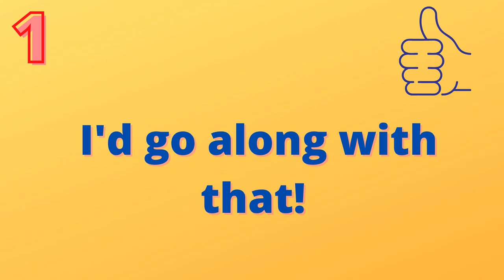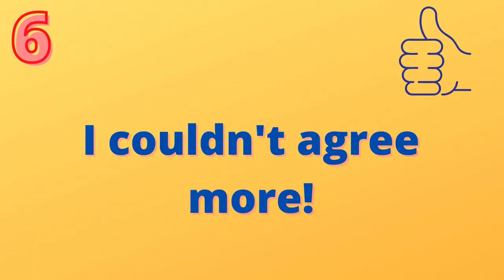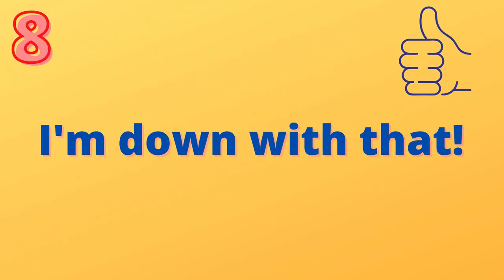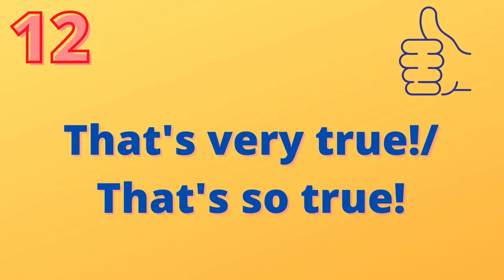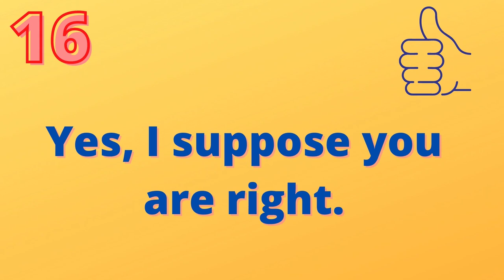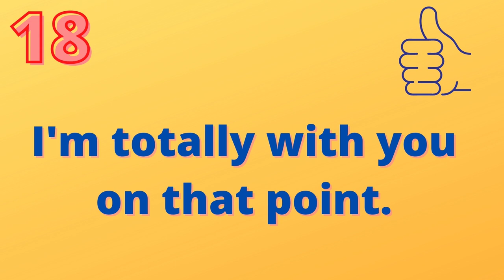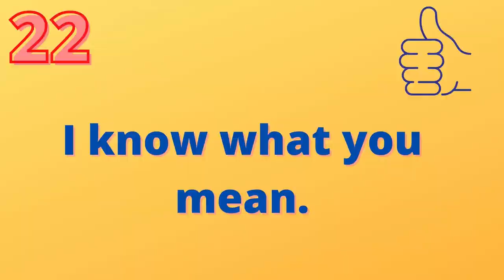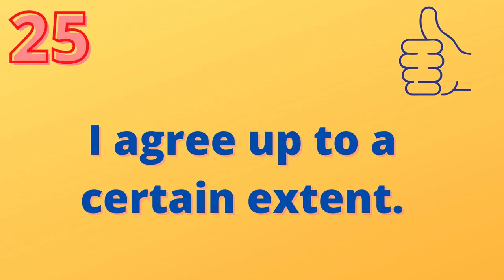Avoid overusing "I agree" - 25 more original alternatives! 👍👌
In today's lesson we are going to look at 25 different ways to say "I agree". Try to replace "I agree" with some of the options I give you in this video when taking your speaking exam, especially when interacting with your partner (First, CAE, CPE, IELTS, EOI).

Time codes ⌛

1). I'd go along with that!: 0:41
2). I can see where you are coming from: 1:05
3). You can say that again!: 1:25
4). I'll give you that!: 1:49
5). Tell me about it!: 2:08
6). I couldn't agree more!: 2:25
7). I know, right?: 2:45
8). I'm down with that!: 3:02
9). I feel you!: 3:19
10). Sounds like a plan!: 3:45
11). I'm of the same opinion/mind: 4:10
12). That's very true!/That's so true!: 4:36
13). Good point!: 5:08
14). I hadn't thought of that: 5:29
15). Exactly!: 5:48
16). Yes, I suppose you are right: 6:40
17). That's just what I was going to say: 7:06
18). I'm totally with you on that point: 7:29
19). We are on the same page: 7:50
20). I pretty much agree with you on that: 8:13
21). That makes total sense: 8:50
22). I know what you mean: 9:07
23). You said it!: 9:25
24). I agree up to a point but: 9:42
25). I agree up to a certain extent: 10:24

Music 🎶

Materials for CPE 📚

1). Cambridge English Objective Proficiency Student's book with answers by Annette Capel and Wendy Sharp

2). Cambridge English Objective Proficiency Workbook with answers by Peter Sunderland and Erica Whettem

3). Common mistakes at Proficiency... and how to avoid them by Julie Moore

4). Grammar and vocabulary for Cambridge Advanced and Proficiency by Richard Side and Guy Wellman

5). Cambridge English: Proficiency 1 with answers Authentic examination papers from Cambridge ESOL

6). Cambridge English: Proficiency 2 with answers Authentic examination papers from Cambridge English Language Assessment

Materials for CAE 📚

1). Ready for Advanced by Roy Norris and Amanda French

2). Sample exams 1

3). Sample exams 2

4). Sample exams 3

5). The book "Common mistakes at CAE and how to avoid them"

Advanced vocab 📝

1). English Vocabulary in Use by Michael McCarthy and Felicity O'Dell

2). Grammar and Vocabulary for Advanced by Martin Hewings and Simon Haines

3).  English Idioms in Use Advanced by Felicity O'Dell and Michael McCarthy

Amazon Prime 📺

Makeup & Outfit 💄

Smart watch
Eyeshadow base
Benefit powder